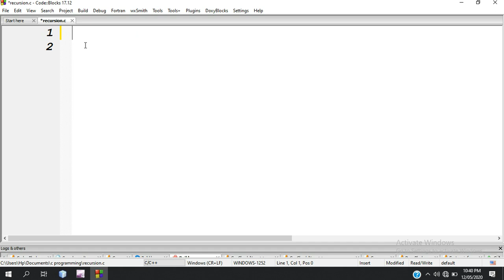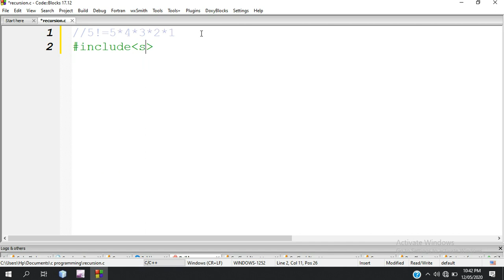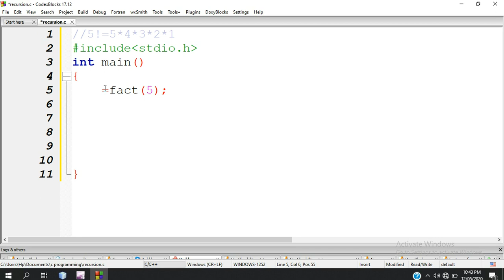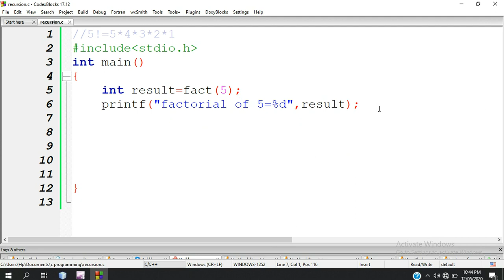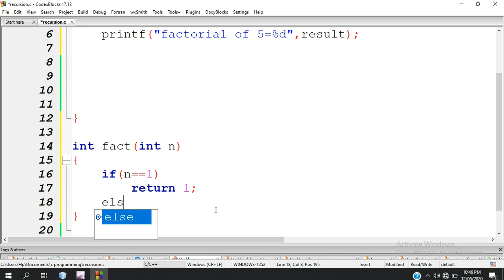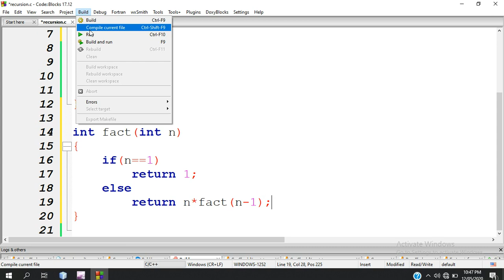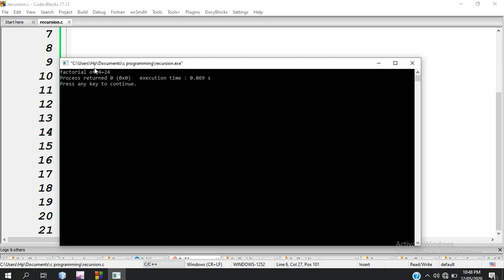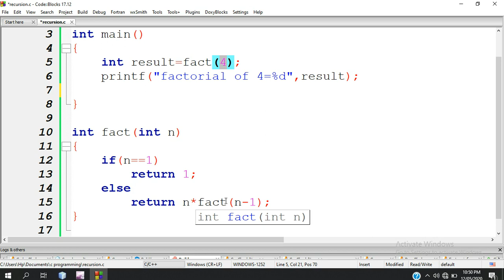C programming Bangla Tutorial 1.58 : Factorial Using Recursion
Factorial Using Recursion c programming
 Factorial Using Recursion In C Program,knowledge developer,c program bangla,hsc c program,ict,সি প্রোগ্রামিং,recursion in c programming example,bangla c programming tutorial,recursion,factorial,factorial prgogram,knowledge developer,knowledge developer bangla tutoral,c knowledge developer,